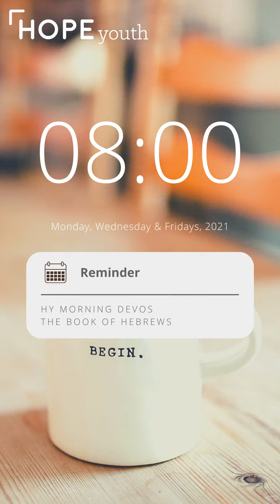HY Morning Devos | Wednesday Aug 25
It's Wednesday, which means we're (almost...) halfway through the week! Well done!

This morning Connor shares his reflections on Hebrews 5.

We're praying for you all!